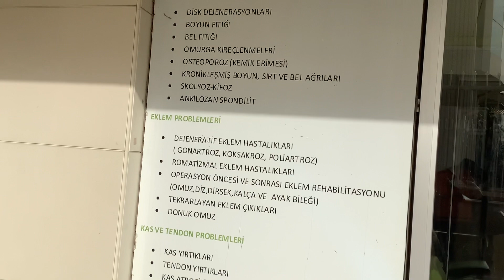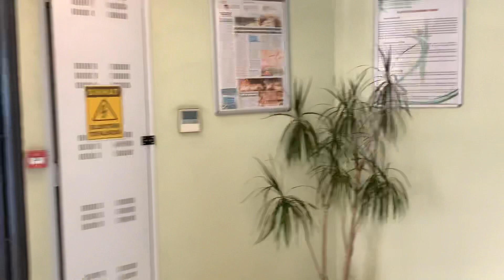Kineziterapi Fizik Tedavi Rehabilitasyon Merkezi